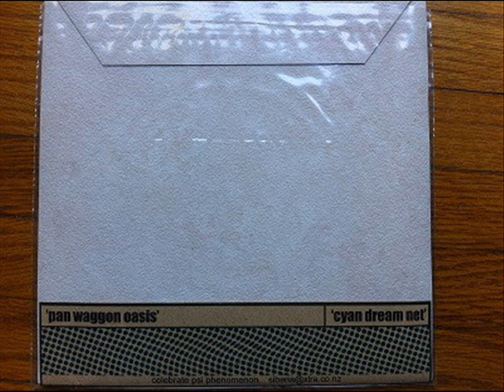Neil Campbell / Campbell Kneale - Untitled (FULL 7" SPLIT RIP - 1998 - Celebrate Psi Phenomenon)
0:00 - Pan Waggon Oasis
04:07 - Cyan Dream Net

Ripped from 7".

Split 7" between Campbell James Kneale and Neil Campbell.

Neil Campbell is a long-running experimental artist, working solo and in groups on the UK underground consistently since the eighties. Known latterly for works based around drones, although he has worked in any number of styles over the years. Principally interested in improv & 'free' music. Runs Music Mundane.
Campbell James Kneale was a member of seminal experimental drone/doom/ambient bands Birchville Cat Motel and Black Boned Angel.

Released by Celebrate Psi Phenomenon (Campbell James Kneale's own label) in 1998 on lathe cut transparent 7", featuring their trademark ornamented wallpaper artwork.